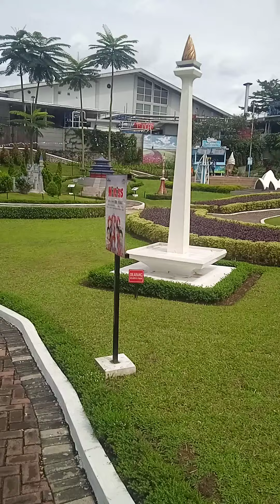miniatur dunia di cimori semarang